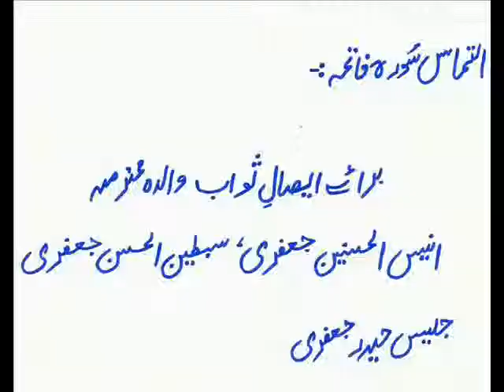Izhar Hussain At Kotli Piran(Pinan Wal)6 April 2012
Muhammad Azam,Fazal Abbas Jabbar,
Anis Ul Hassnain,Sibtain Ul Hassan,Jalees Haider